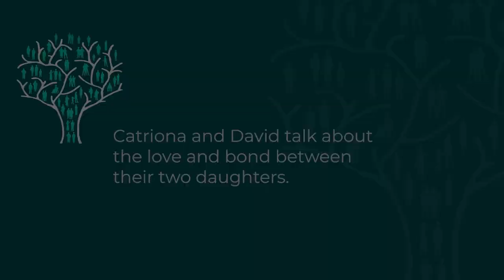Catriona and David mini-film – Family Matters – Huntington’s Disease Awareness Month 2021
Hopefully you've had the chance to watch Anna's inspiring film. Here her parents, Catriona and David, tell us more about the relationship between their two daughters with Huntington's disease in the picture.

Catriona and David are the parents of Anna, who is from Scotland, age 23, and is living with Juvenile Huntington’s disease.

If you are inspired by Anna’s film, please explore the Family Matters campaign and help raise awareness for Huntington’s disease.

Please do get in touch with the Scottish Huntington’s Association (SHA) if this film has raised difficult issues for you and you feel you need to speak to somebody or if you want to help raise awareness for Huntington’s in Scotland. The SHA (part of the Huntington’s Disease Alliance UK and Ireland) does amazing work to promote awareness of Huntington’s disease and improve support for families.